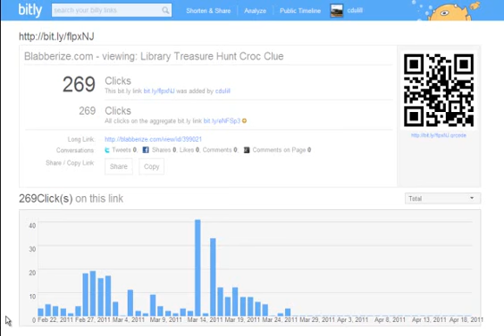Bitly stats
From CDU Library presentation at m-libraries conference May 2011, this video shows some stats from our orientation treasure hunt activity.